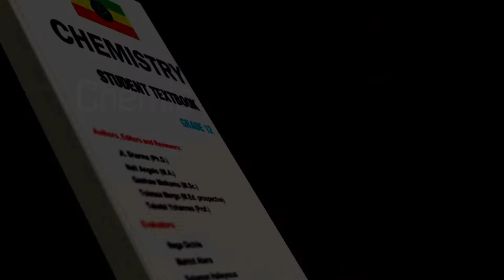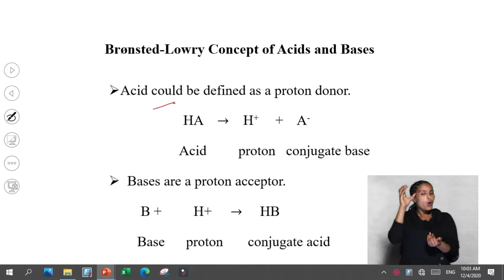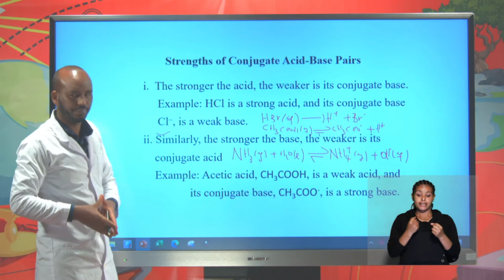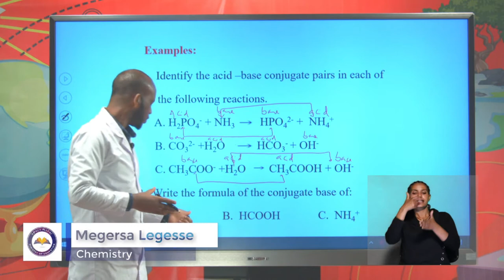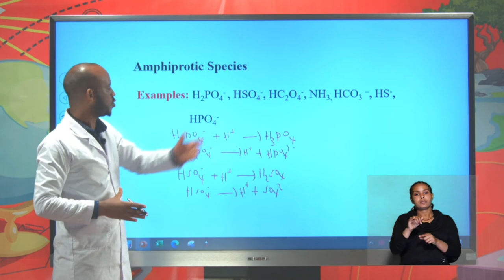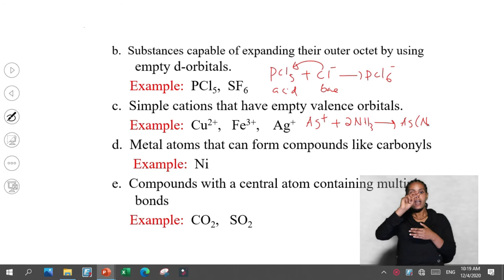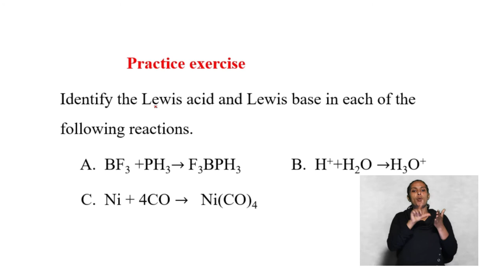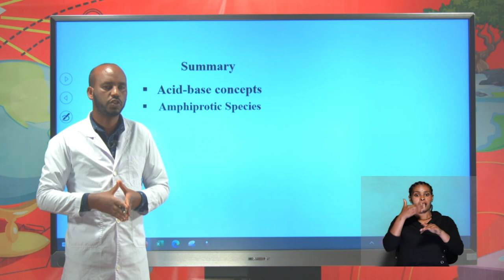Ethiopia | Grade 12 Chemistry Revision - ACID-BASE EQUILIBRIUM